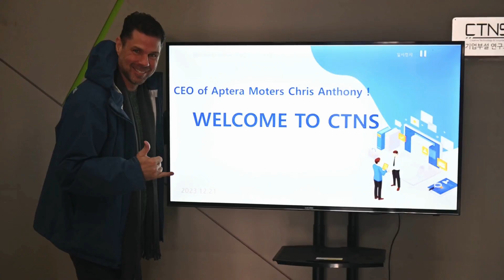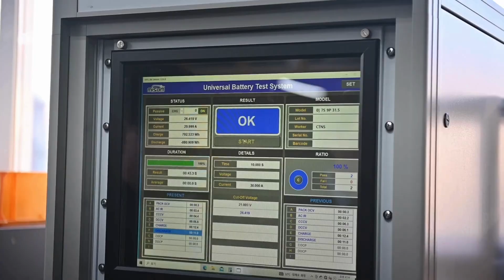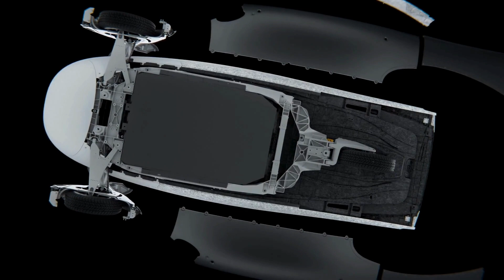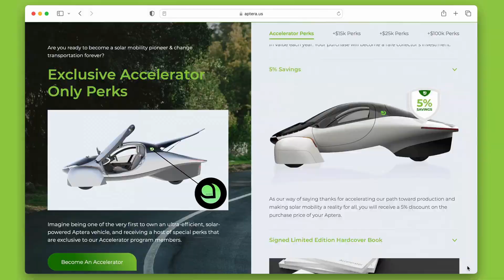🌟🚗Aptera Update 2024 | Charged Up and Ready to Roll Into the Future! ⚡🔮"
🌞 Explore the future of transportation with the Aptera Solar EV! 🚗⚡ This video takes you on a journey through its sleek design, aerodynamic features, and innovative solar panels, turning sunlight into sustainable energy. Discover the eco-friendly driving experience, spacious interior, and cutting-edge technology that make the Aptera a true marvel on the road. 🌿🔋 Join us in unraveling the excitement of this revolutionary electric vehicle! Aptera SolarEV GreenTech 🌐

🚀 Join the Solar Movement: Become a part of the solar revolution!

Ready or not. it's coming!!!🌍